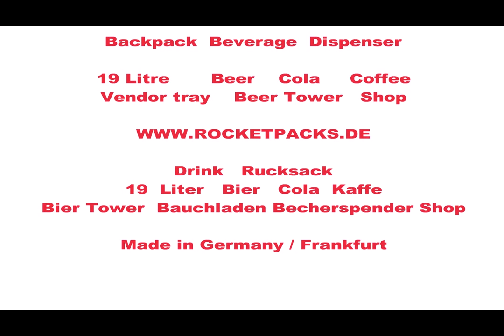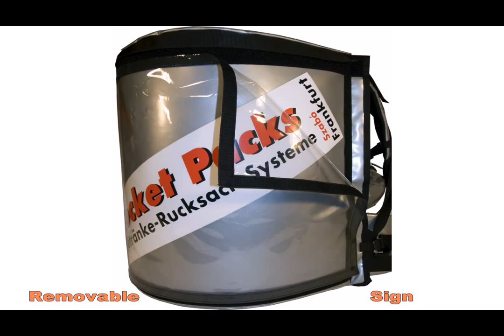bea omul rucsac